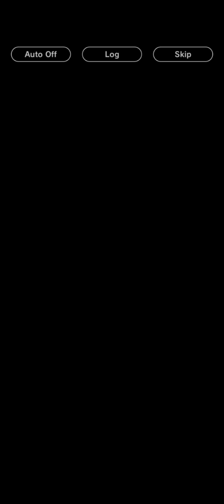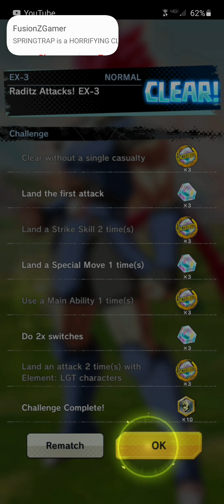doing the new event dragon ball legends gameplay